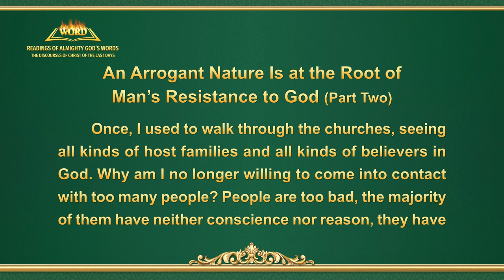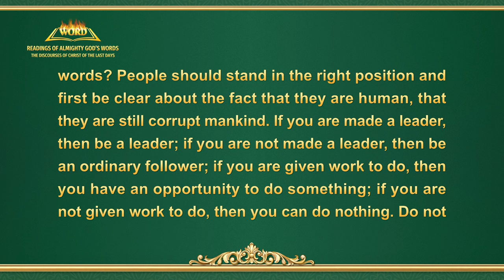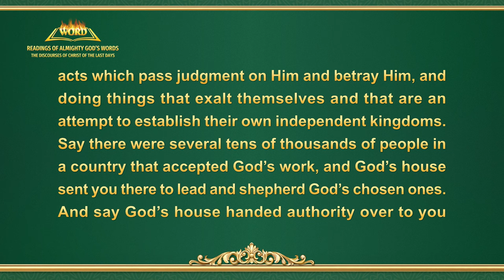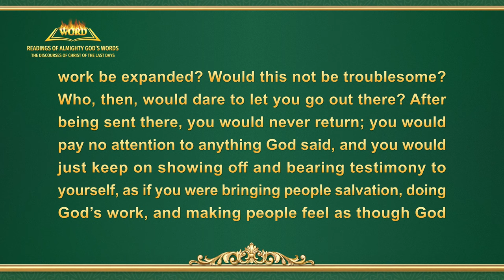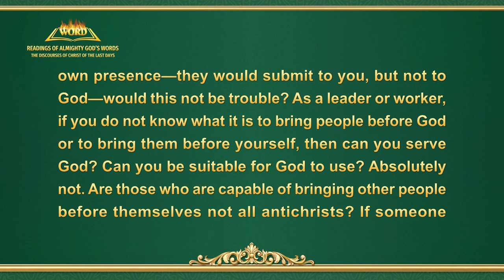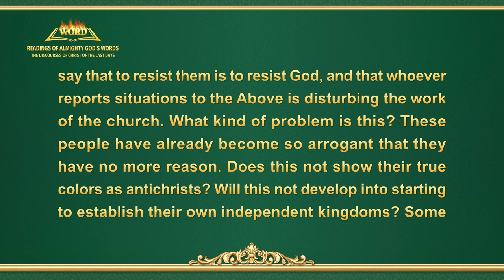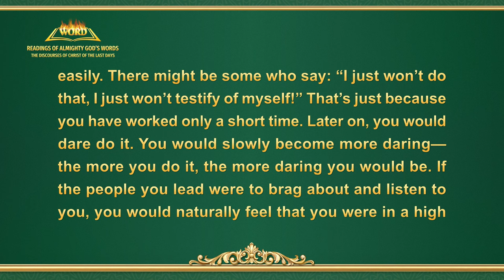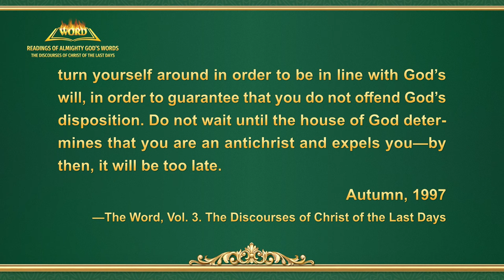The Word of God | "An Arrogant Nature Is at the Root of Man’s Resistance to God" (Part Two)